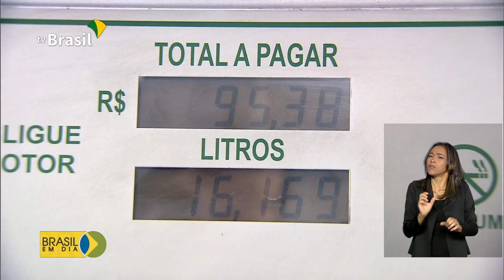Preço combustíveis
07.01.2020 - Os últimos acontecimentos no Oriente Médio, envolvendo  Irã e Estados Unidos, têm despertado preocupação em relação a disparada no preço do barril de petróleo. Como essa crise   pode afetar os preços dos combustíveis aqui no Brasil? Veja na reportagem de Pablo Mundim.